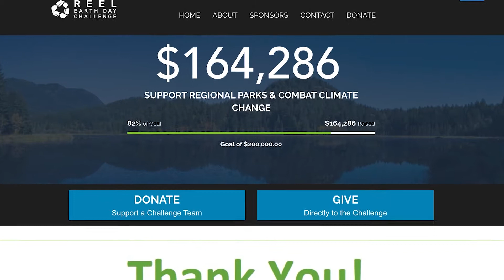REEL Earth Day Challenge 2021 | Metro Vancouver Regional Parks Foundation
The REEL Earth Day Challenge 2020 is presented by Creative BC’s Reel Green™ program and industry partners, Metro Vancouver Regional Parks Foundation and Earth Day Canada.

The challenge raises funds to be donated to MVRP Foundation, a registered charity supporting Metro Vancouver Regional Parks that protects and preserves regional parks, where many of B.C. productions have filmed over the years.

The REEL Earth Day Challenge encourages crews, productions, sponsors, and other industry stakeholders to raise funds in the days leading up to Earth Day. Industry sponsors contribute to the top teams’ daily challenge totals, and the production that raises the most funds overall will be recognized as the winner!

100% of the money raised goes directly to work that protects and preserves regional parks, where many of B.C. productions have filmed over the years.

Metro Vancouver Regional Parks Foundation:
mvrpfoundation.ca